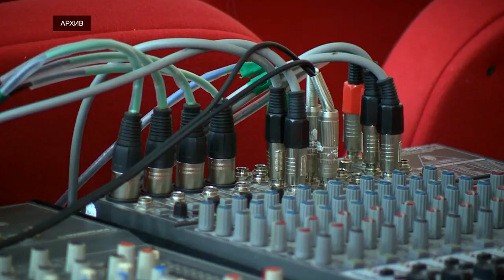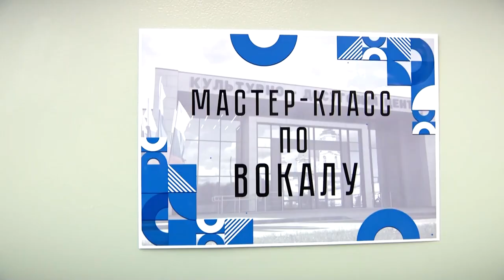В правительстве региона рассказали о культурных проектах на 2024 год